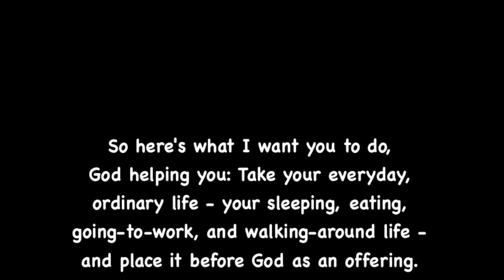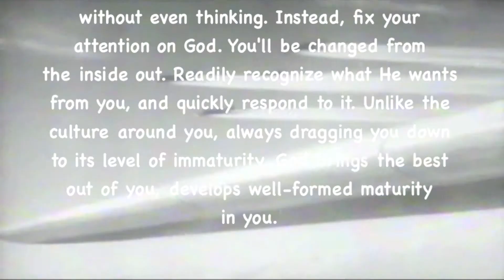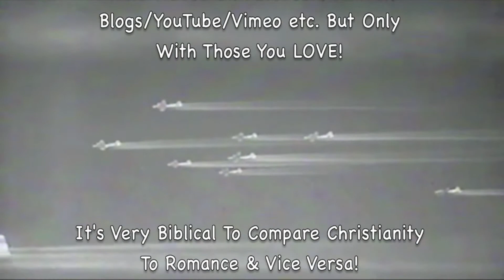The White Clifts Of Dover!